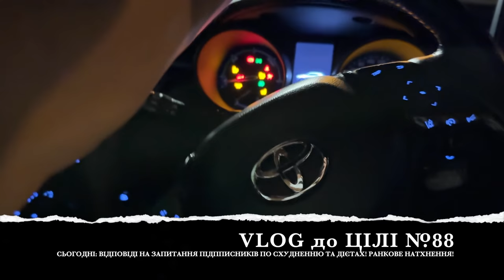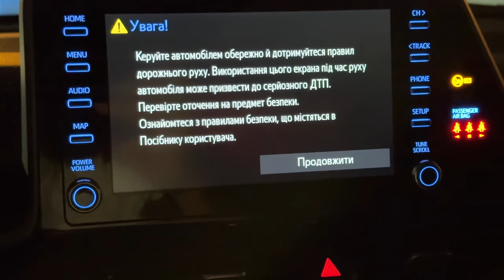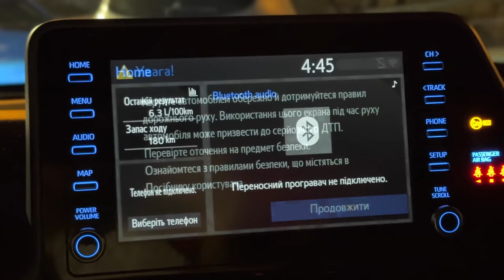ЖИР НА ЖИВОТІ? БОКИ ПОЗБУТИСЬ ЛЕГКО? ЧОМУ У МЕНЕ ЖИРНИЙ ЖИВІТ? ЯК БОРОТИСЬ З ЖИРОМ? | L’R 088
ЖИР, ЖИВІТ, БОКИ, ЛЕГКО, БОРОТИСЯ, НАТУРАЛЬНО

00:00 Інтро
01:34 Ранковий інсайт
03:02 Як підняти життєву енернію
10:01 Не все так просто
19:00 Про шкіру
24:37 Хто рано стає, тому Бог подає
25:48 Як відмовитися від солодкого
30:13 Про різні дієти
33:50 Діабет 1 типу
35:08 На парковці